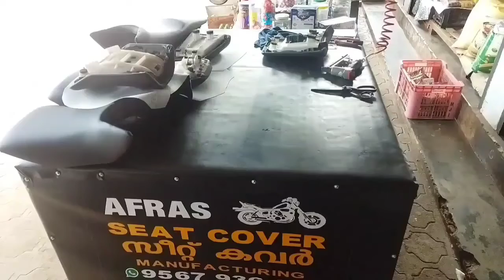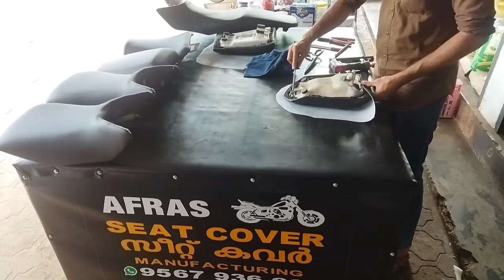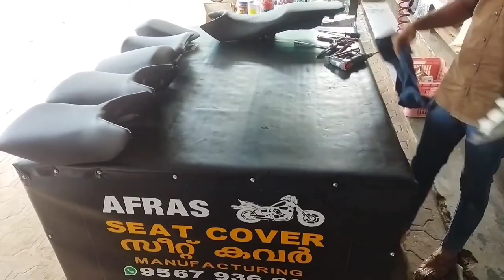TWO WHEELER SEAT COVER WORK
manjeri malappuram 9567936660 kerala